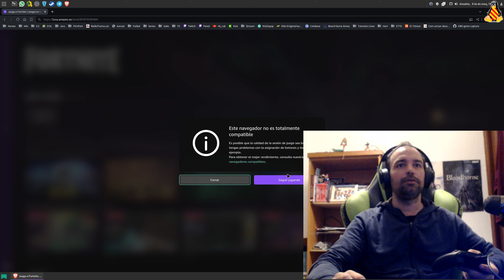Fortnite - Linux Gameplay - Estrena de la Temporada 2 del Capítol 5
Luna és una plataforma de jocs al núvol desenvolupada per Amazon.